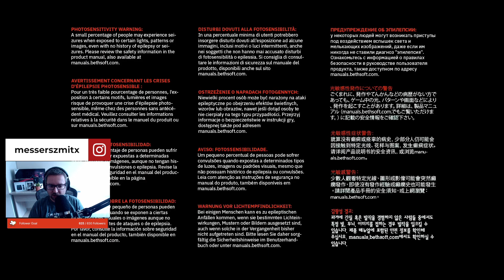Let's Play Doom Eternal [Ultra-Violence] - Epizod 11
Oj tak! Po Doomie 2016 pozostał niedosyt, mam nadzieję, że wypełni go 😆